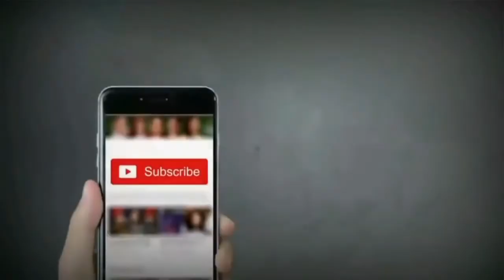Iki wo Hisomete (2021) Cast Real Name & Ages/ Indo Kaho, Saitoh Takumi, Ishii Anna, Hagiwara Riku,